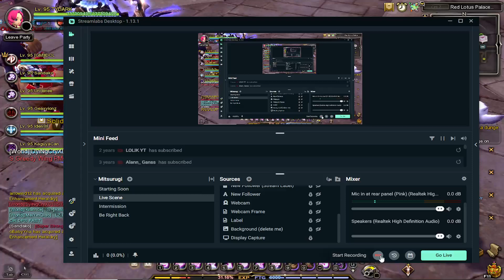DN SEA NEW GM IDOL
INFORMASI AJA TENTNG GM BARU

balom tidur ketemu GM IDOL lasung rekam :V